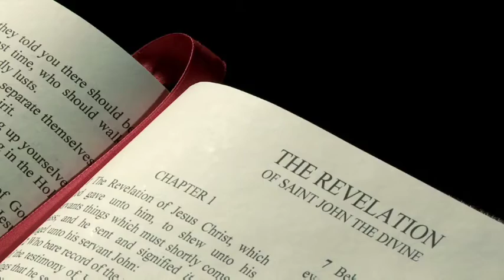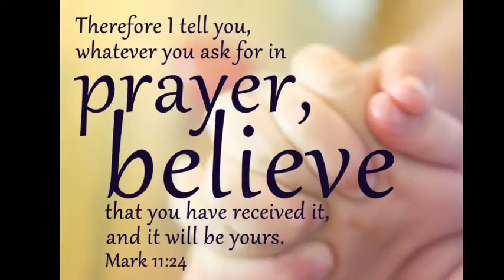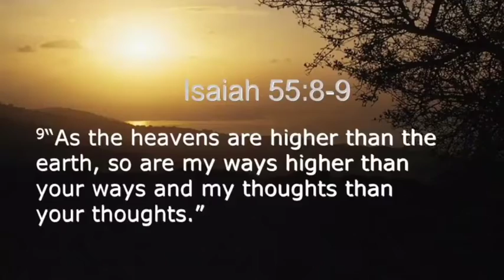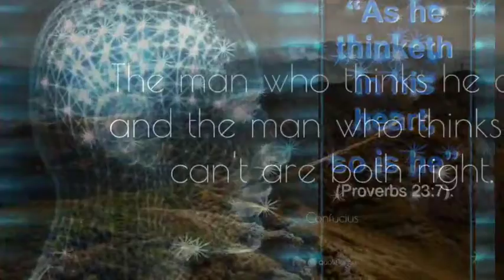Whose Report Will You Believe?